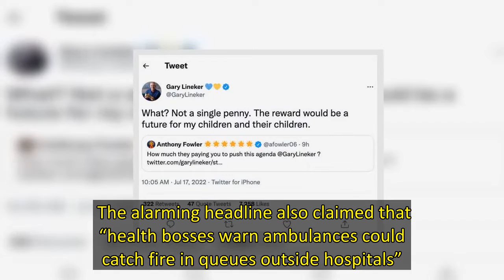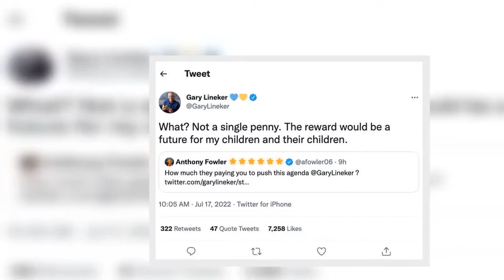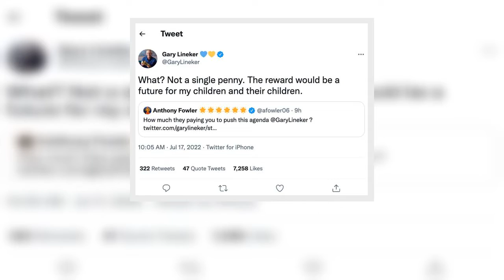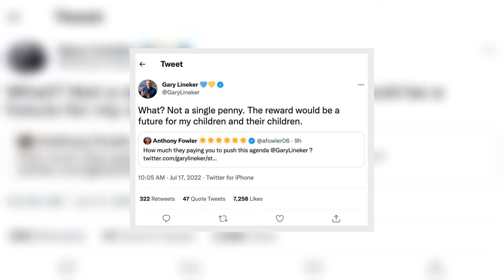Gary Lineker responds to accusation he is 'pushing agenda' over climate change warning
Gary Lineker, 61, took to Twitter earlier today to issue a warning on the “terrifying” effects of climate change amid the ongoing heatwave. The Match of the Day presenter claimed that the lack of action was a “catastrophic mistake”, sparking backlash from other social media users. Gary retweeted a post featuring a screenshot of a headline that claimed Britain was set to go “into meltdown over 106F hottest day ever” on Monday. The alarming headline also claimed that “health bosses warn ambulanc